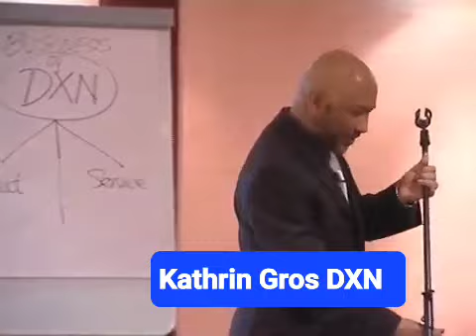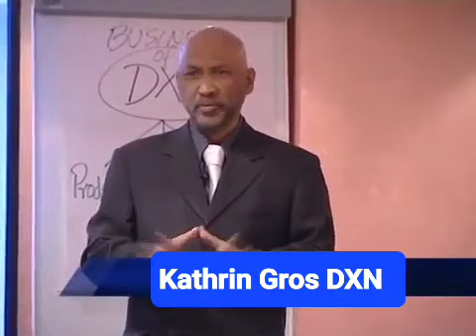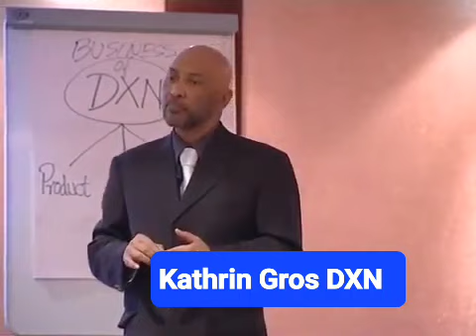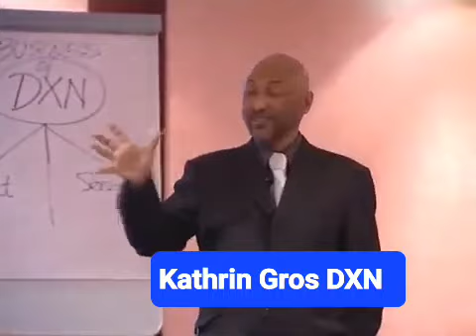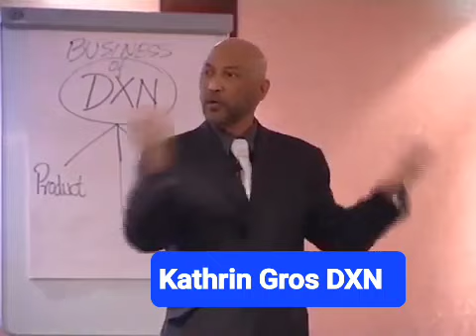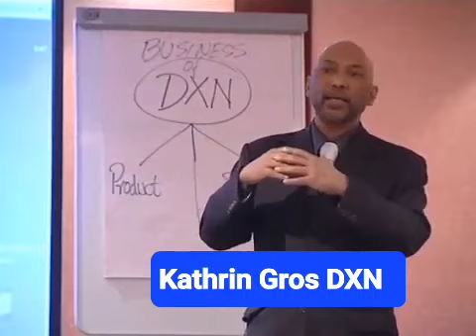Why DXN business? 1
A journey of a thousand miles begins with a single step. Take that step with conviction, with determination, and with the unwavering belief that you can achieve greatness as a DXN distributor. Let your actions speak volumes and inspire others to follow your footsteps."

Prioritizing nature and health can not be over-emphasized, needed to create a solid foundation for a healthy, wealthy, happy, and fulfilling life.